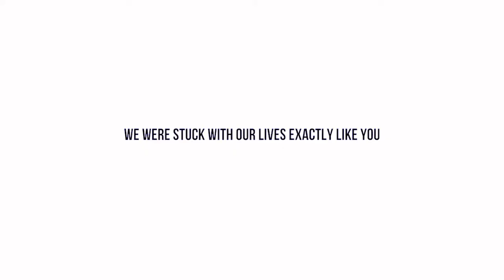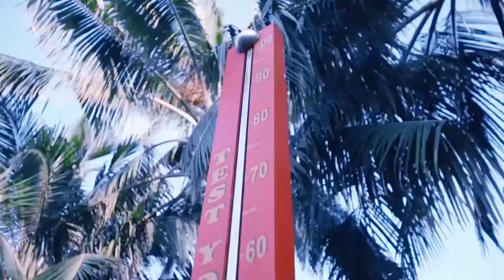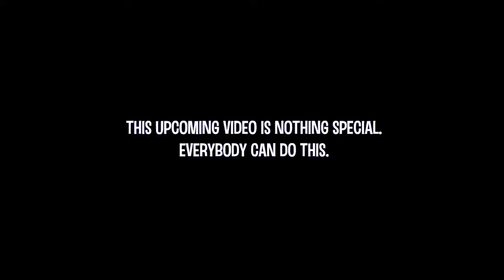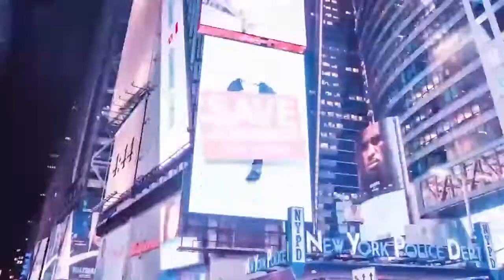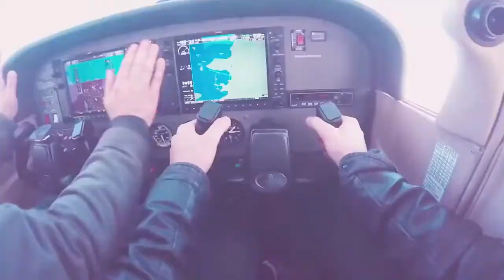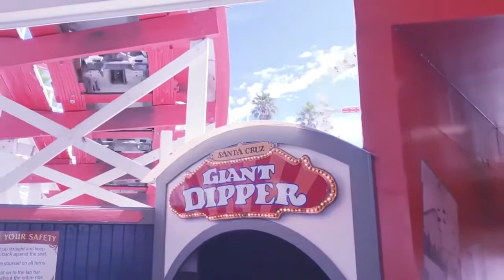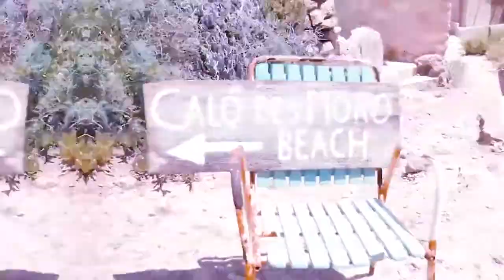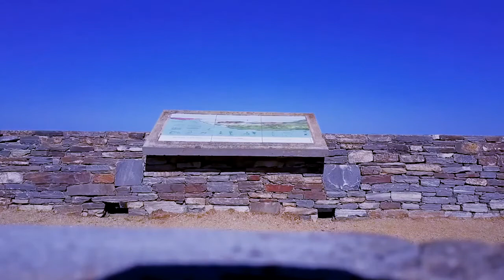Mega Hits 2021 🌱 Best Of Vocal Deep House Music Mix 2021 🌱 Summer Music Mix 2021